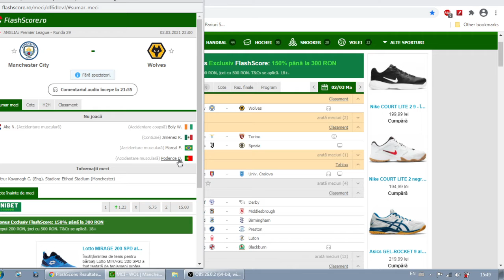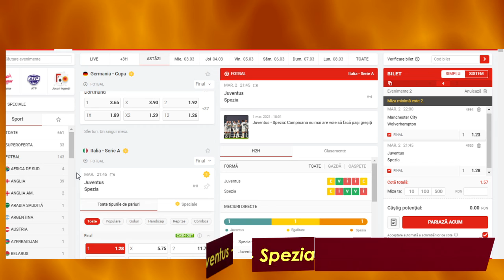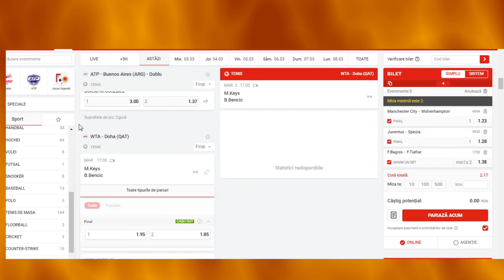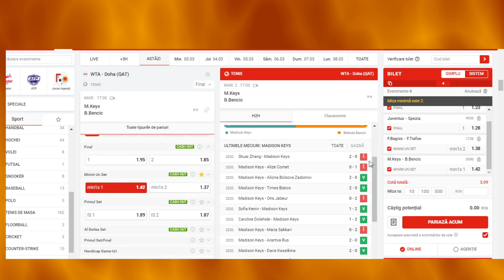PARIURI Marti 02.03 / COTA 3 : Juventus - Spezia , Bagnis - Tiafoe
Ponturi Pariuri Sportive Marti 02.03 Bilet cota 3 Biletu zilei Bilet COTA 3 /
Juventus Spezia MAn City Wolves